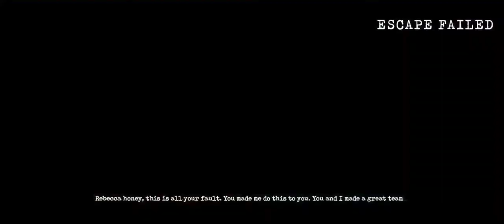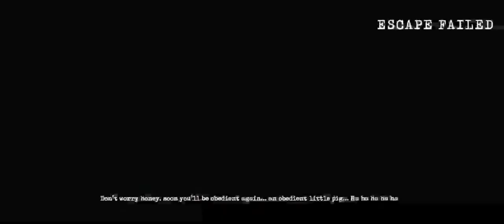New Game Over Scenes In Mr. Meat 2 Version 1.1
Mr. Meat throwing Rebecca from the jail rooftop like a coin in the wishing well and cooking her as a main ingredient for the pig-transforming formula.